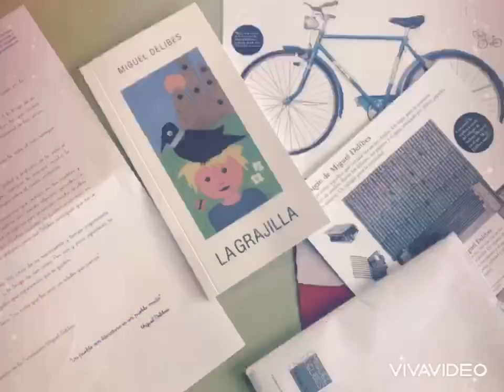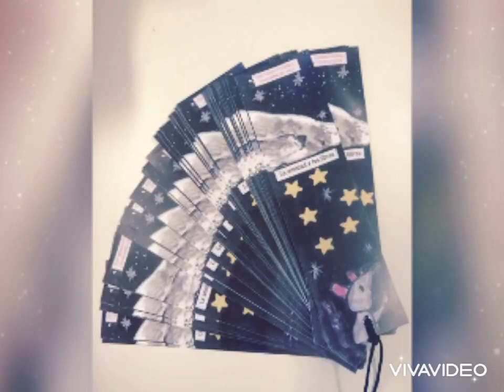¡Gracias, Quinta Porrúa! (Curso 2020/2021)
Esta es una pequeña muestra del trabajo de todo un curso. Un curso complejo y diferente, pero lleno de actividades interesantes, trabajo y aprendizajes. Gracias a toda la comunidad educativa por la colaboración, la implicación y la paciencia. ¡Feliz verano!